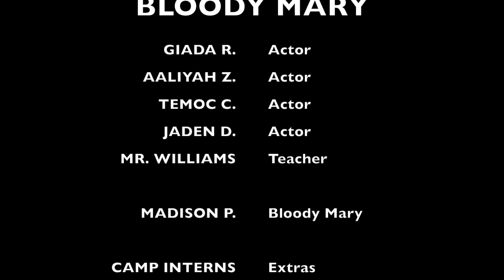Bloody Mary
Myths and Legends - 2018 WPS Summer Arts Link Summer Camp student video.

When the subject of Bloody Mary comes up in a class discussion on Myths and Legends, one student has a personal connection that could prove to be trouble for her and her friends.

2018 WestyVCA/CenterStage Films